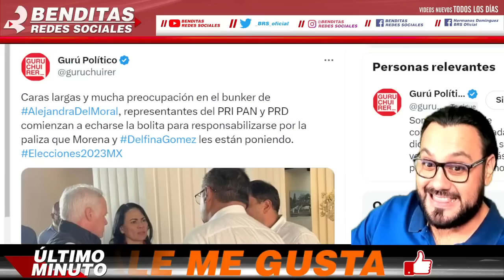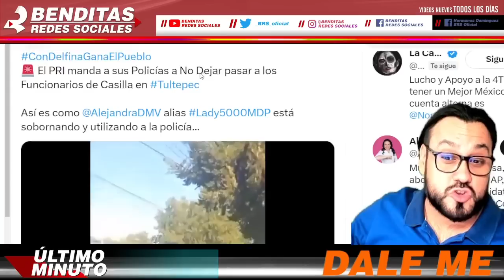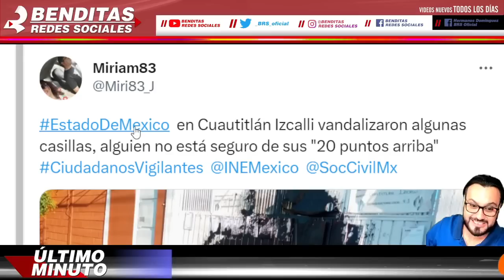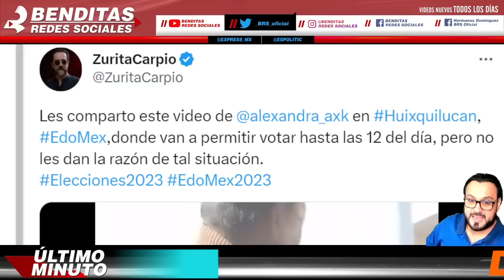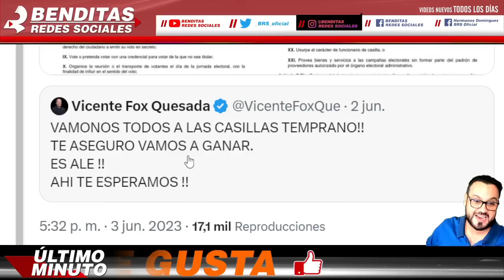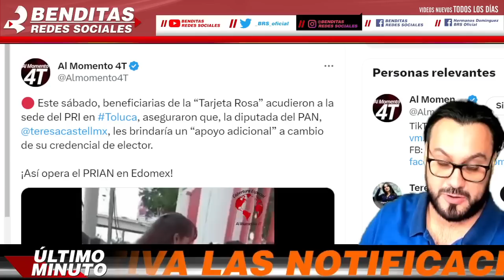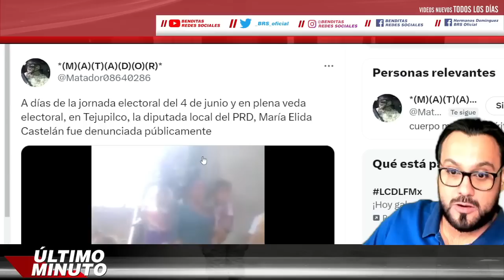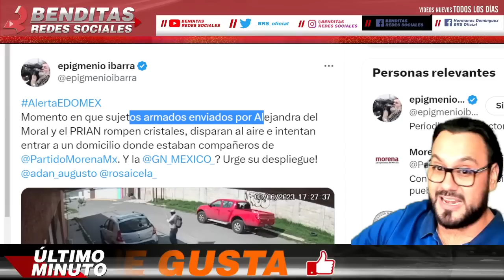ESTAN JUGANDO SUCIO ¡ NO PUEDEN DEJAR PASAR ESTO !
benditasredessociales,noticias,mexico,amlo,pri,pan,prd,lopezobrador,andresmanuellopezobrador